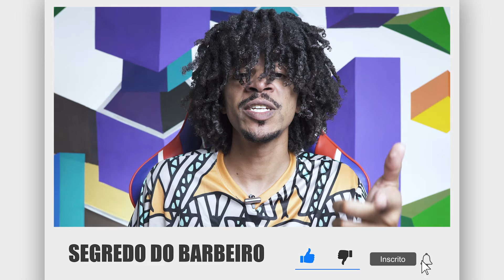MALANDRAGENS QUE TE AJUDAM NA ÁREA DA BARBEARIA